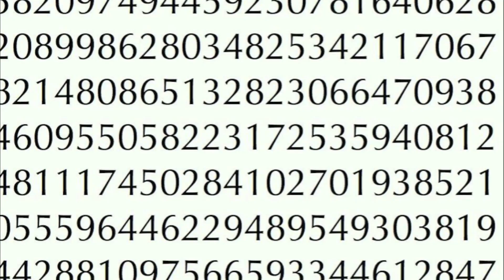Ultimate Pi Day, Pie Day! Part III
Can you recite the first 20 digits of PI? Our host can't!